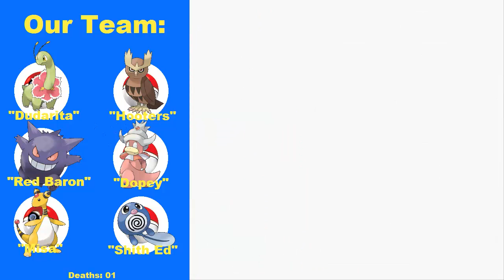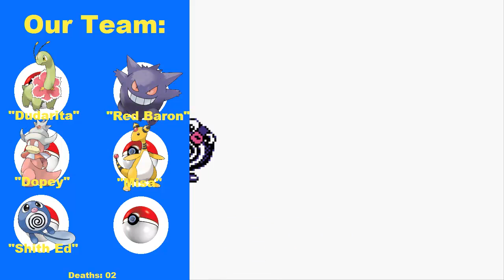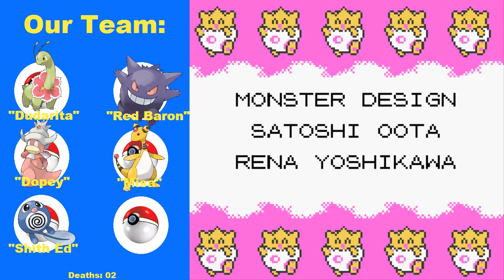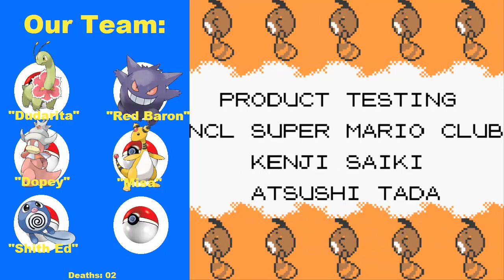Let's Play Pokemon Silver: NUZLOCKED Finale